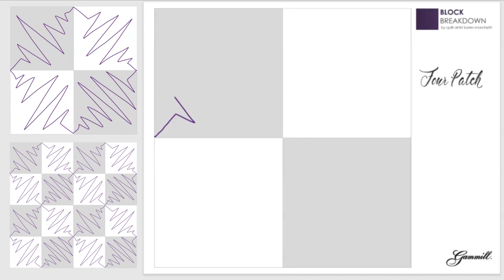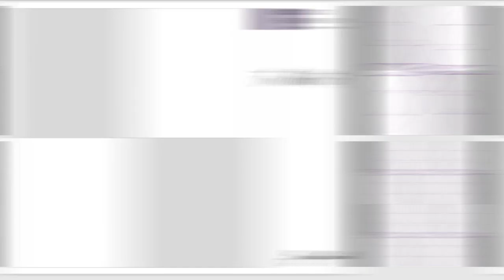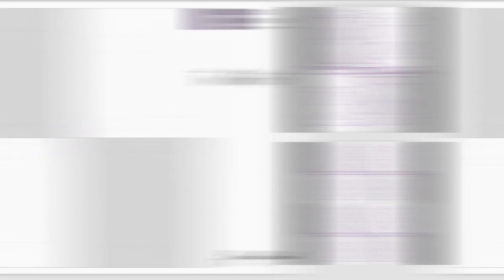Four Patch (Block Breakdown 47)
Karen shares 8 different continuous paths on a four patch block - grab your printable and draw along!